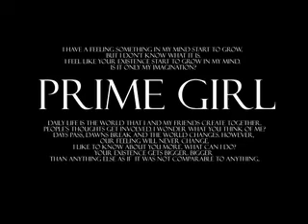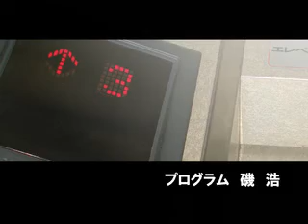『プライムガール』OP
This is kamige btw.